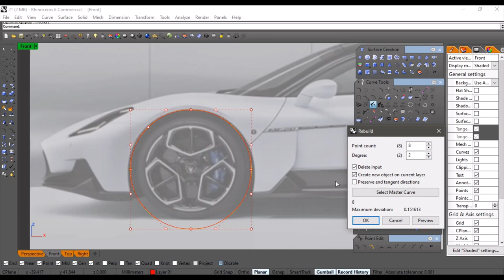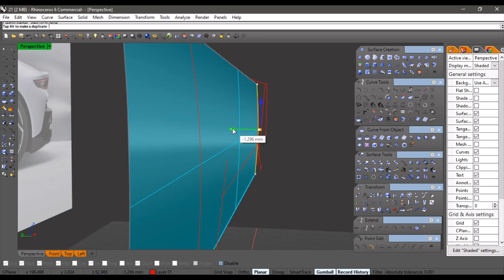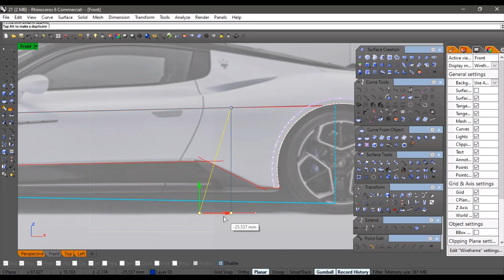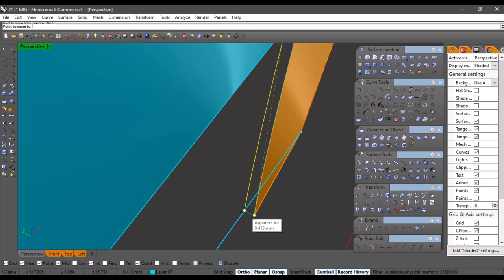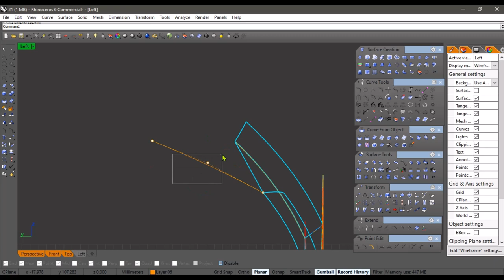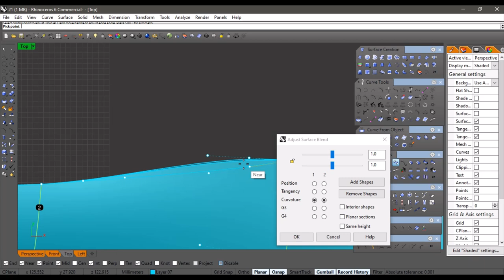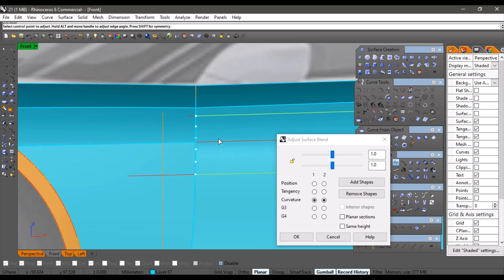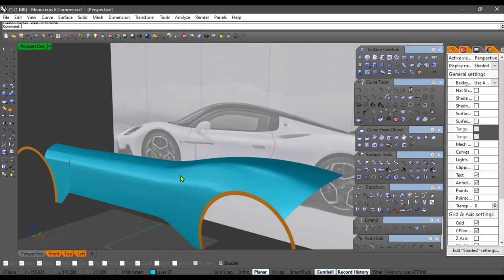Rhino Tutorial - 3d car body modeling - how to model Maserati MC20 Body side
In this video, I will show you  how to model Maserati MC20 Body side.

If you have a problem or questions in Rhino or Keyshot, please kindly share it with me so that I can solve it for you in a separate video. Or if you want to model a product, but you don't know how to do it, just send me some photos of it to my Email
 I will show it in a video as soon as possible. :-)